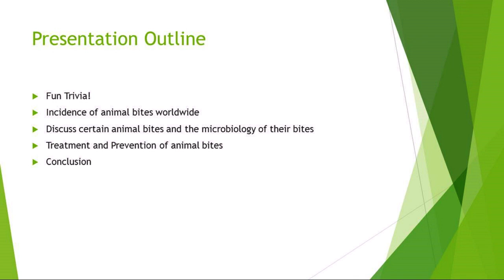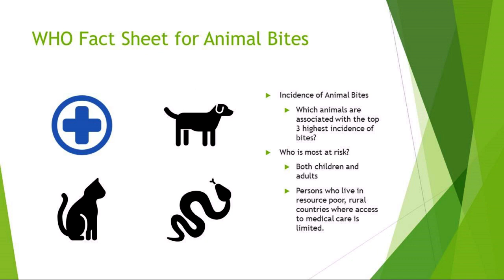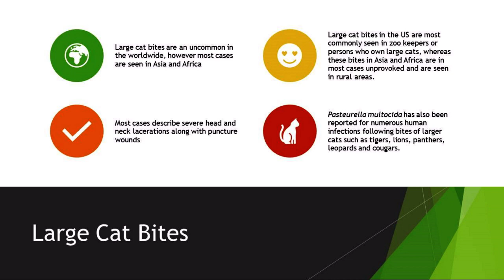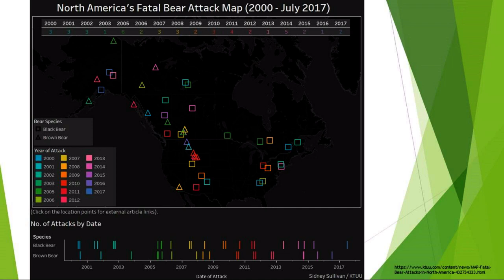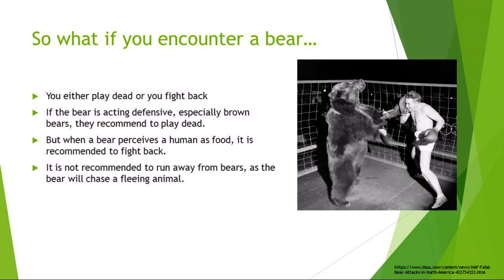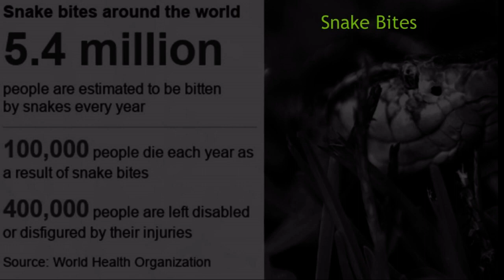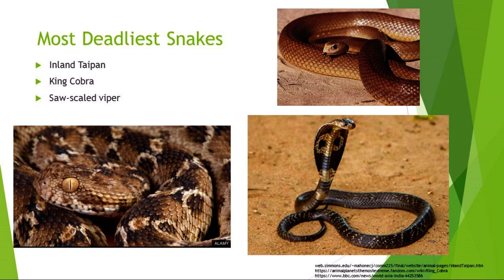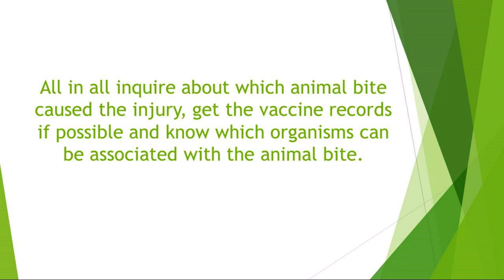Infections Associates with Large Animal Bites -- Christina Garcia, MD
Dr. Garcia takes a close look at how large animal bites of can cause significant morbidity to human victims.  She first reviews exposures due to large cats, including lions and tigers.  She then discusses bites due to bears. Next, she discusses exposures due to reptiles, including venomous snakes. She emphasizes the knowledge and tools that infectious diseases specialists and patients need to know to prevent exposures and to treat them after they occur.